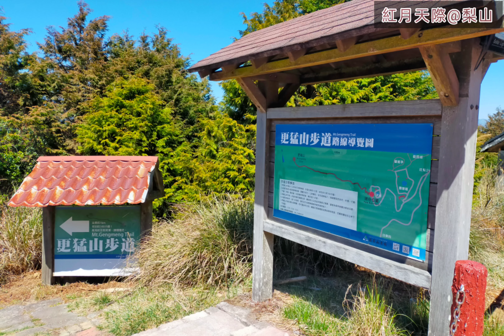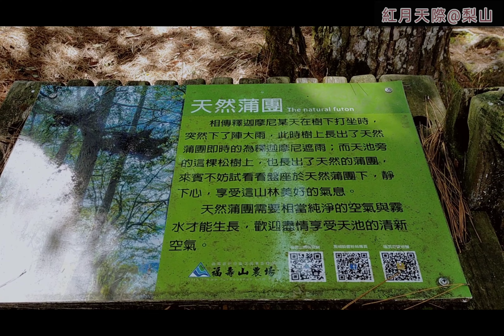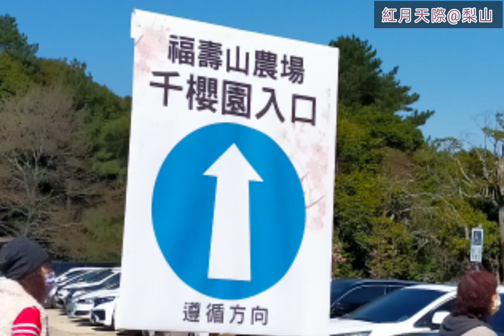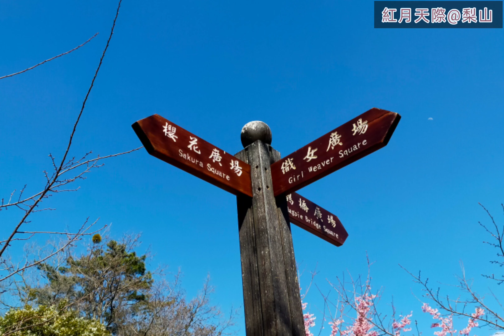來去高海拔牽姻緣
櫻花樹好像都長得差不多
搭配著不同的風景
那種風情與味道就不一樣了
把腦海裡的雜事都拋開
專心的欣賞這美妙的風景
全神貫注的去感受一下櫻花之美
說不定能感受到它想要傳遞給你的話

（旅遊資訊）
地點：台中市和平區梨山里福壽路

（小貼士）
開車的可以把車停在遊客中心的停車場
然後步行下去千櫻園賞花
賞花完畢有接駁車可以載回到遊客中心那裡
這是很貼心的安排
畢竟對於一些人來說
走下去容易，回頭上去卻太難